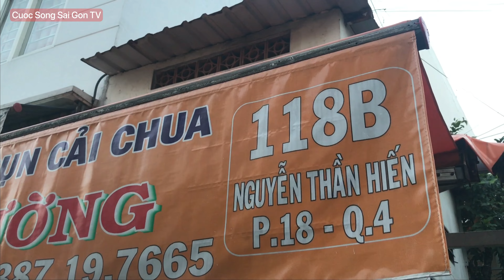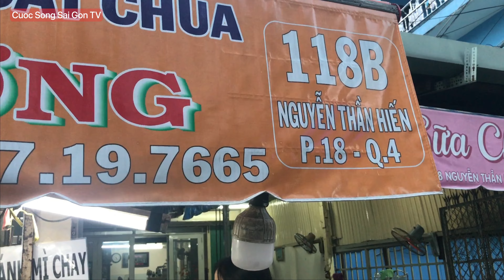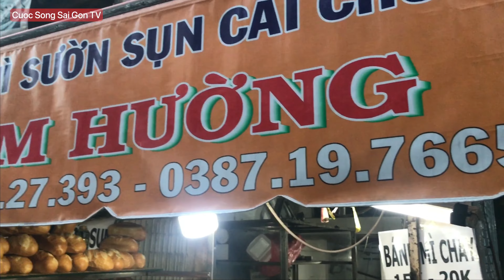Bánh mì Sườn Sụn Cải chua Cô Hường hơn 40 năm ngon nhất Sài Gòn nhiều ca sĩ diễn viên đến ăn nhất